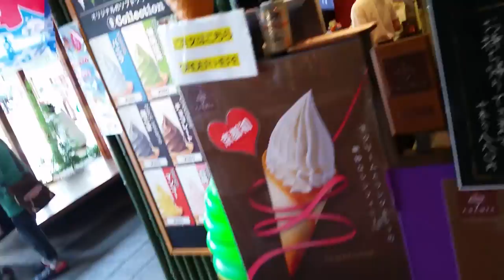Ad Osaka con Yuya ed Oguri! [J-Vlog #2]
Seconda parte, ad Osaka con i miei amici Oguri e Yuya!

AVVERTIMENTO!
Questi vlog saranno poverissimi di editing e di sottitoli semplicemente perché non ho tempo per farli! Proverò ad aggiungerli appena avrò momenti liberi (non so ancora quando però, non prometto nulla!)